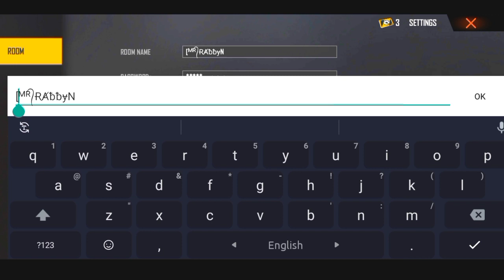TRICK TO GET "V" BADGE 100% REAL,😱 Working Trick to get "V" Badge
v"badgr